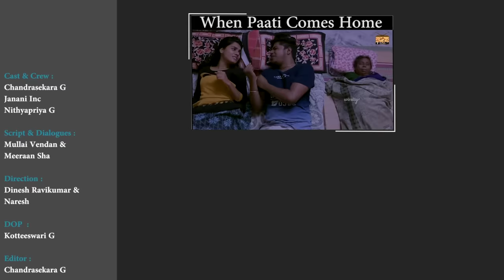When you marry Elder Girl | StayHome Create Withme | Narikootam | Tamada Media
A video showing what happens if you marry Elder Girl. Please do watch and share it across with your friends!

Cast.
Nithya Priya G

Script & Dialogues
Mullai Vendan
Meeraan Sha

Direction
Dinesh Ravikumar
Naresh

Camera Handled
Kotteeswari G

Editor:
Chandrasekara G

Publicity Design :
Vimal Selvaraj